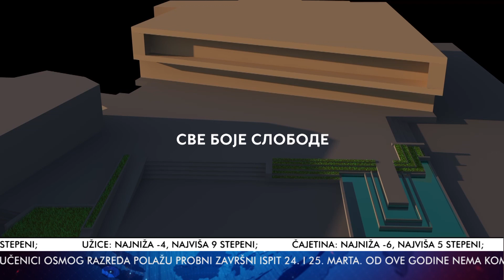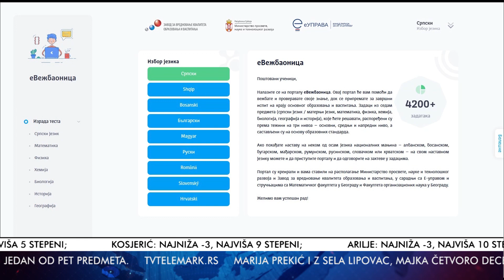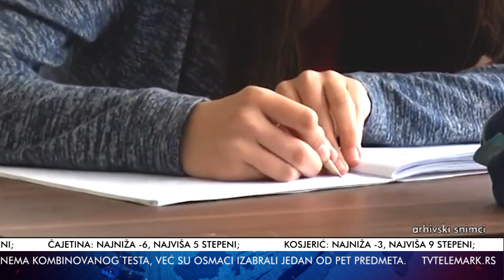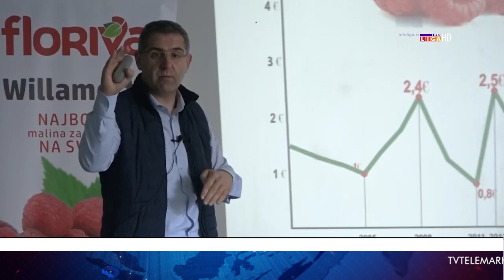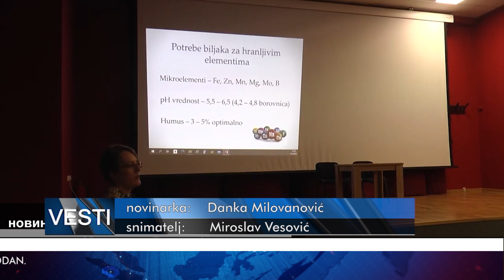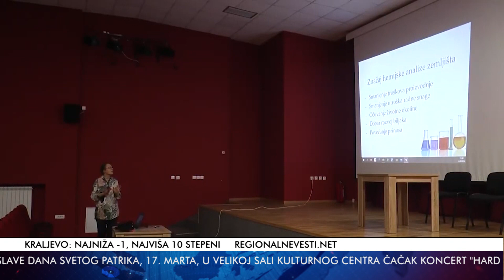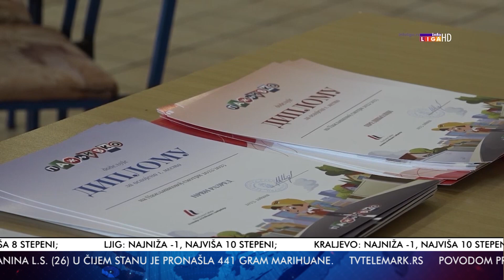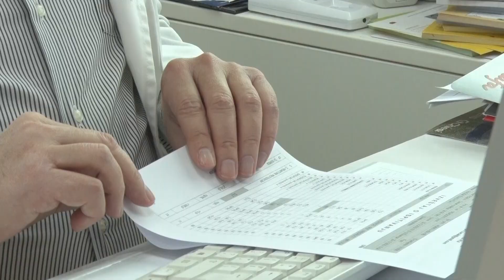TV Telemark - VESTI 16 03 2023